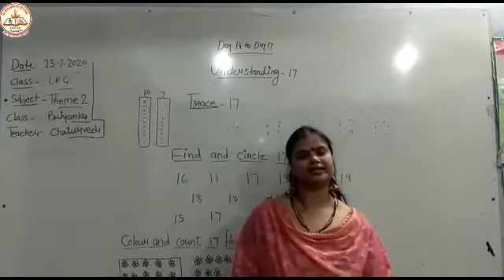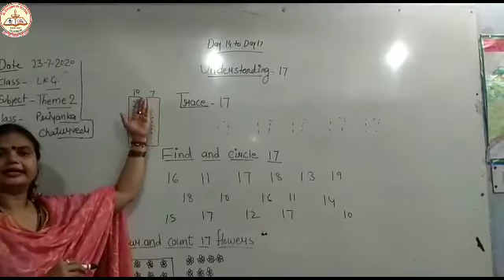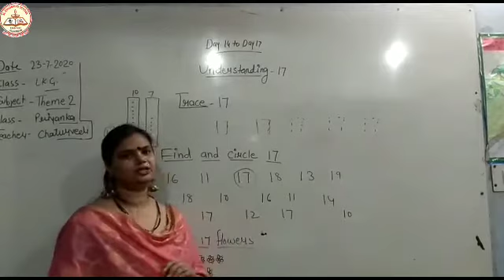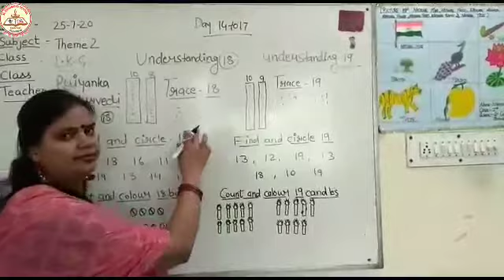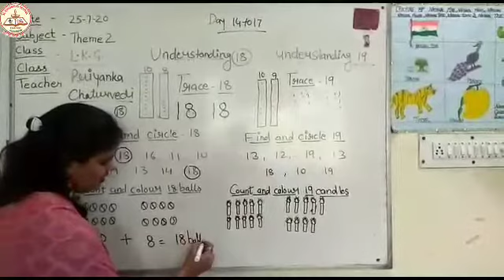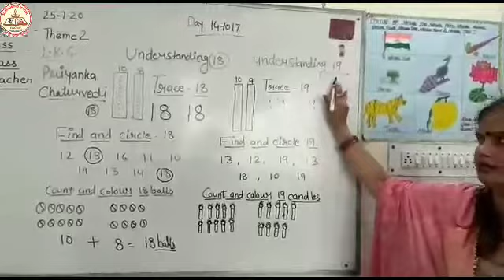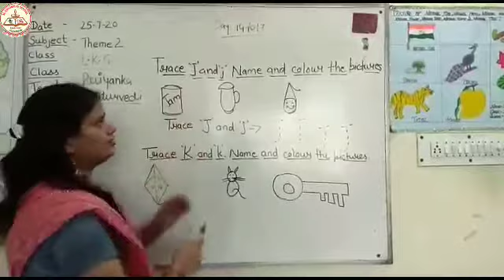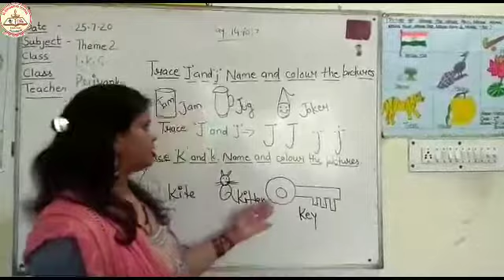Class LKG | By Mrs. Priyanka